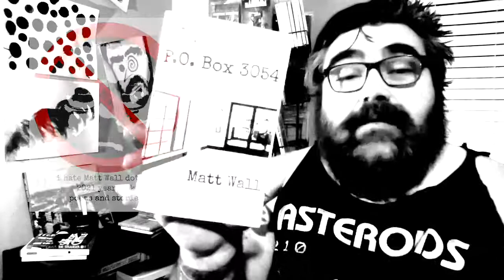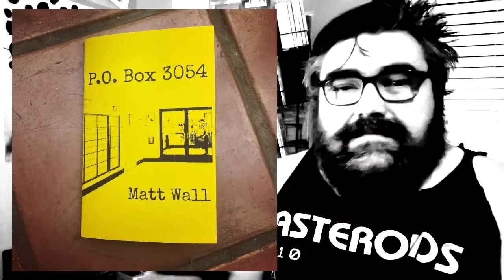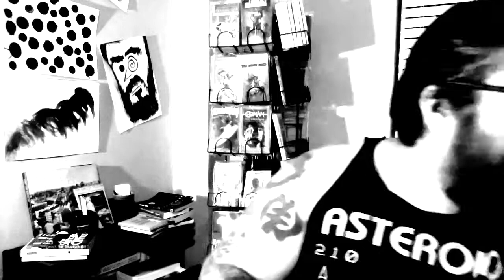Story time w/ Matt!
Chat with me on Voxer:
paperbackjunky